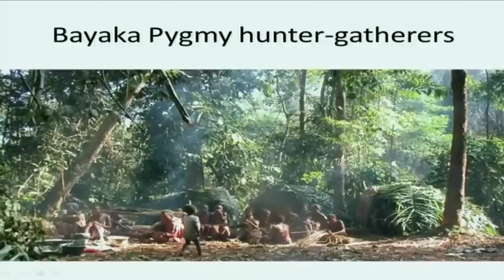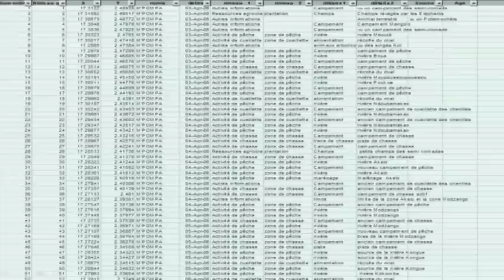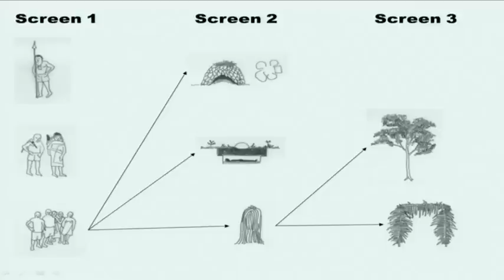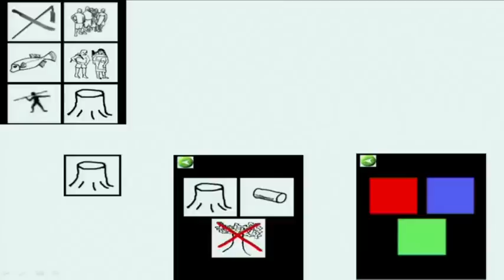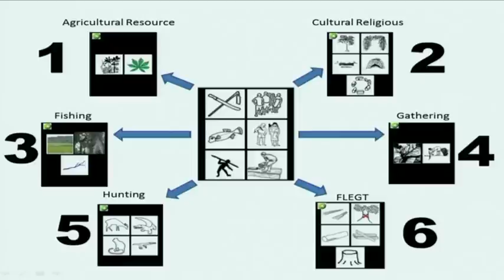Extreme citizen science in the Congo Basin | Jerome Lewis | TEDxUCL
Jerome Lewis began working with Pygmy hunter-gatherers and former hunter-gatherers in Rwanda in 1993. This led to work on the impact of the genocide on Rwanda's Twa Pygmies. Since 1994 he has worked with Mbendjele Pygmies in Congo-Brazzaville researching child socialisation, play and religion; egalitarian politics and gender relations; and language, music and dance. Studying the impact of global forces on many Pygmy groups across the Congo Basin has led to research into discrimination, economic and legal marginalisation, human rights abuses, and to applied research supporting conservation efforts by forest people and supporting them to better represent themselves to outsiders.

Talk: Extreme Citizen Science in the Congo Basin
The talk will describe the unusual collaboration between Pygmy hunter-gatherers and UCL's Departments of Anthropology, Engineering and Computer Science. Though many Pygmy hunter-gatherers in the Congo Basin are unable to read the numbers on banknotes or write their own names they have begun to use handheld computers and hacked smart phones with software that they have developed collaboratively with UCL staff and students in the Extreme Citizen Science Research Group. Participating hunter-gatherers can now geo-tag key resources that they do not want to be damaged by industrialists, monitor logging activities that take place in their forest areas, and identify commercial poaching activities that damage wildlife and their ability to lead a secure hunter-gatherer life. By bringing together these different perspectives, exciting new technologies are emerging that can efficiently communicate across linguistic and cultural barriers to give a voice to normally marginalised people.